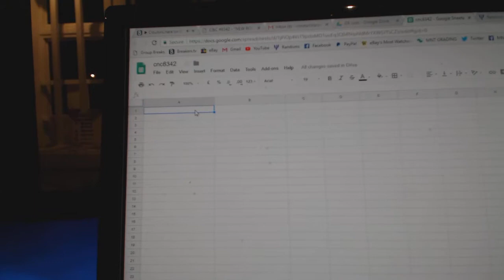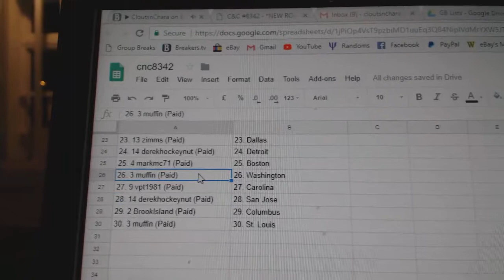Team Randoms - C&C GB #8342